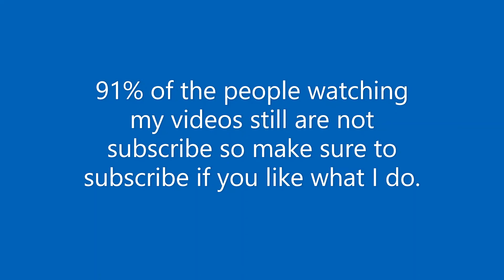Path 1 Cube Defense Halloween!!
Hi guys, I am back with another video, hope you enjoy!!